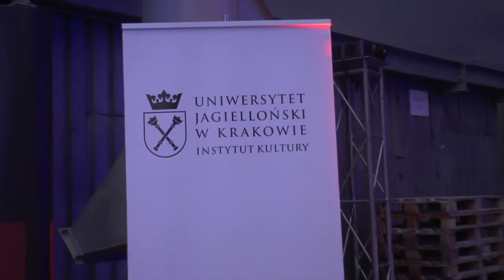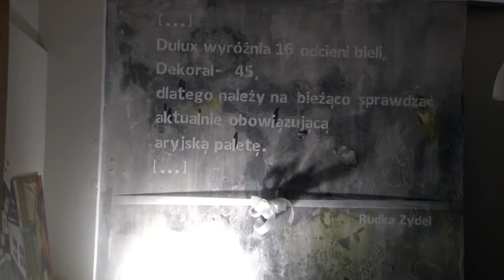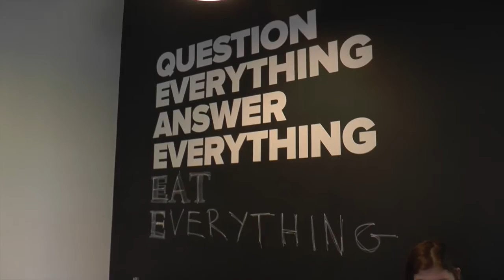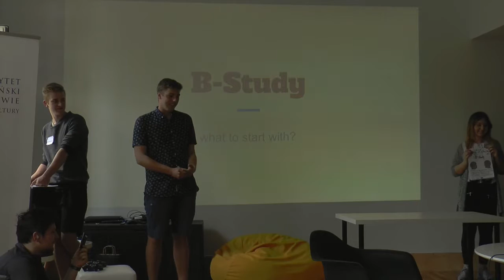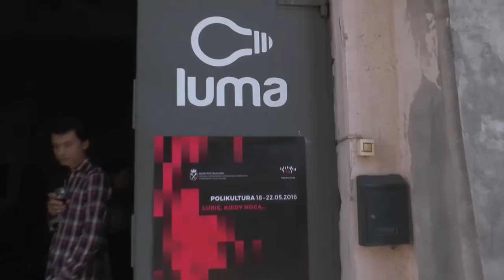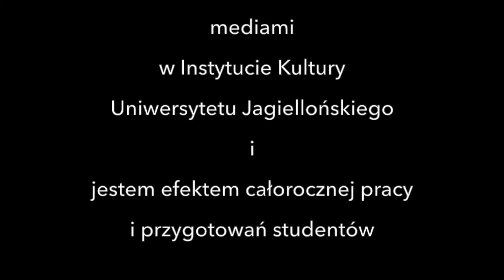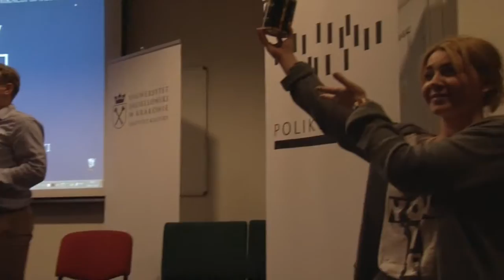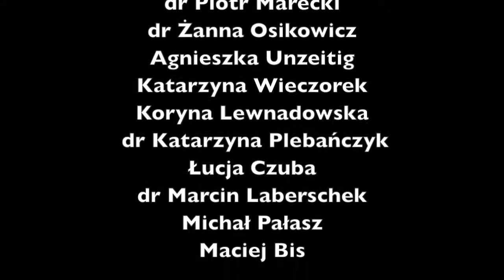Festiwal Polikultura 2016 extended version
4. festiwal kultury i mediów Polikultura "Lubię, kiedy nocą..." 18-22 maja 2016

Do zobaczenia w 2017! Tymczasem

Autorka klipu: Sylwia Misiak